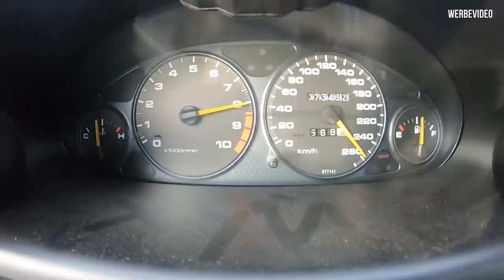Wie fahren sich 800PS Frontantrieb? Eugens Honda Integra Turbo im Test! | Philipp Kaess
Wie fahren sich 800PS Frontantrieb? Eugens Honda Integra Turbo im Test!

Nachdem Eugens Honda im Oktober 2019 296 Kmh auf der halben Meile geschafft hat, stand das Auto bis heute unberührt am selben Platz.
Nun ist es an der Zeit das Fahrzeug wieder rauszuholen und eine Runde damit zu fahren.
Wie fühlen sich 880 PS an der Vorderachse an?